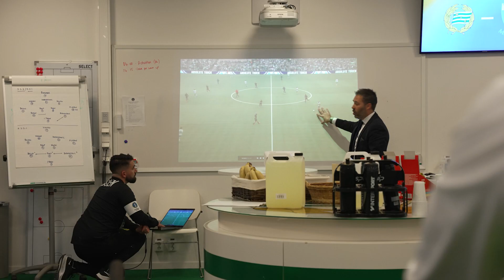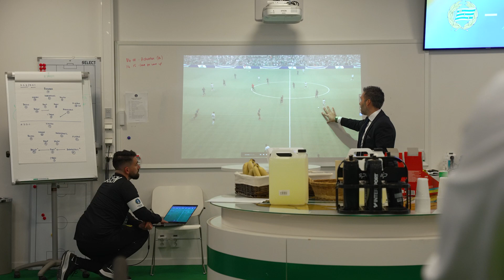UNIK INBLICK | Så jobbar Hammarby med videoanalys!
Abel Lorincz är herrlagets analytiker. Här ser du ett längre inslag där Abel berättar om sin roll och hur laget använder sig av videoanalys.